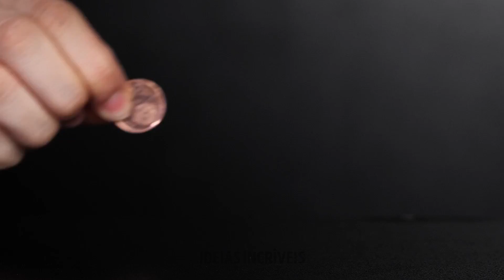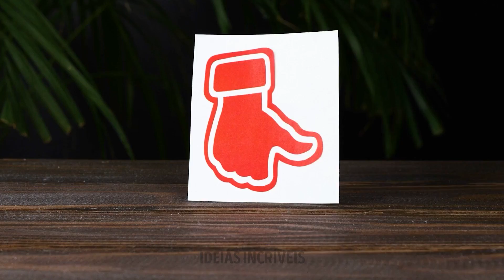TRUQUES CIENTÍFICOS LEGAIS QUE VOCÊ PODE FAZER EM CASA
O vídeo de hoje é bem incomum. Nós reunimos os experimentos mais incomuns e que certamente vão explodir sua cabeça! Vamos começar!
Pegue um copo com água e coloque canela dentro. Tente mergulhar seu dedo na água e perceba que ele vai continuar seco. O próximo experimento envolve óleo vegetal e óleo para bebês. Coloque um gelo nessa mistura e note que ele não afunda.
Nós também vamos ensinar a fazer um fluido não newtoniano e mostrar o que acontece quando o despejamos em uma caixa de som. Mas, cuidado: não se esqueça de cobri-la com filme plástico antes de realizar sua experiência.

MINUTAGENS:
01:33 Desenho mágico no leite
03:55 Como fazer fluido não newtoniano
05:10 Experiência com açúcar
05:41 Água quente vs. fria